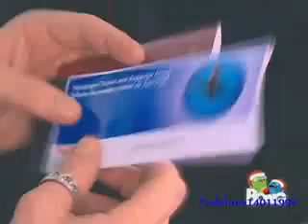Flor speciale come te ep. 150 [1/5] 2a serie Boing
SCUSATEMI PER IL PROBLEMA DEL SEGNALE This video is not mine!